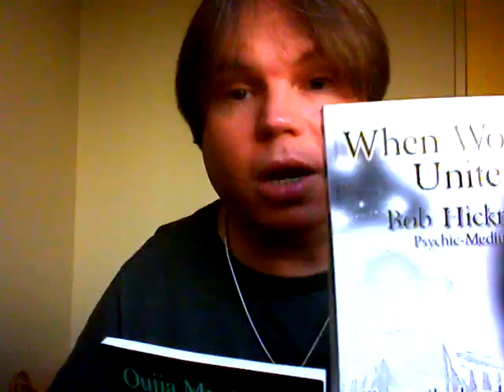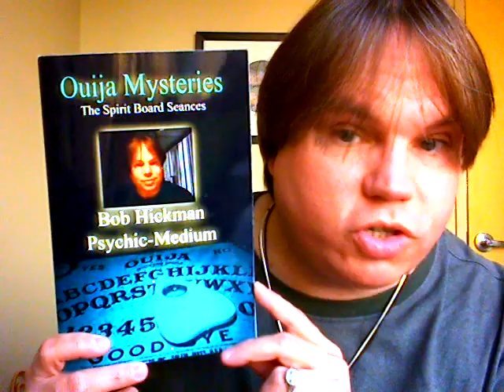Amazing Spiritual Art with Bob Hickman Psychic Medium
Thank you to Joe of Twightwee Channel for his gifts! To purchase handmade spiritual art contact Joe

To purchase a private reading, buy my books, or to connect with with me, contact me here, or at my You may also schedule private hour-long phone readings by calling my office at .

Blessings,

Bob Hickman
Psychic-Medium